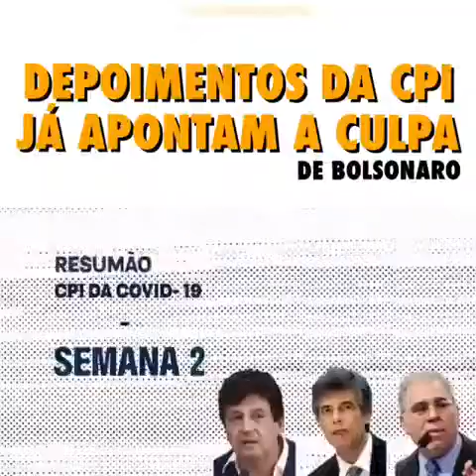CPI da Pandemia: senador destaca a responsabilidade de Bolsonaro na situação da saúde